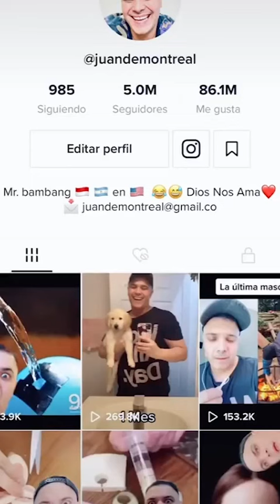Funny Juan De Montreal (Bambang) Tiktok reactions amulets Ep 103